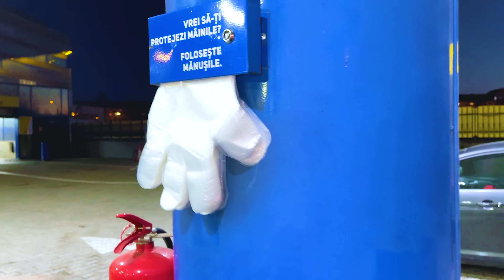🤫 SINGURI în HOTEL 😱 Cine s-a SPERIAT din copiii Melimi 😲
⚠️ ATTENTION! ⚠️

⚠️ ATENȚIE! ⚠️